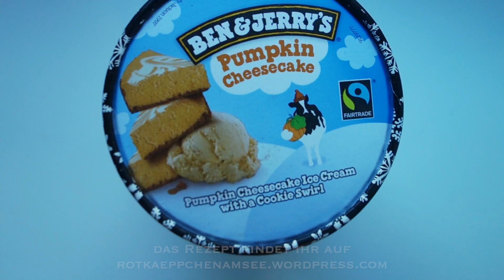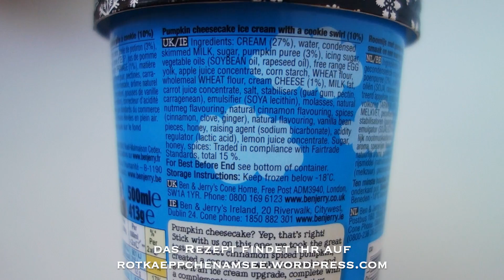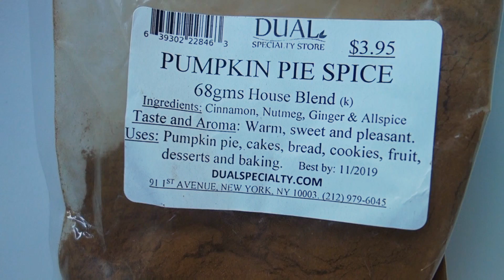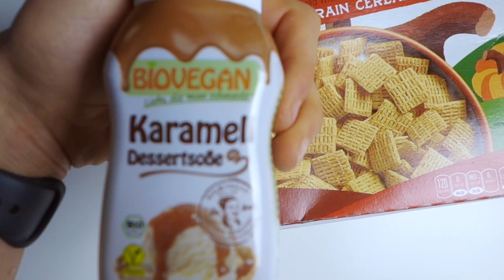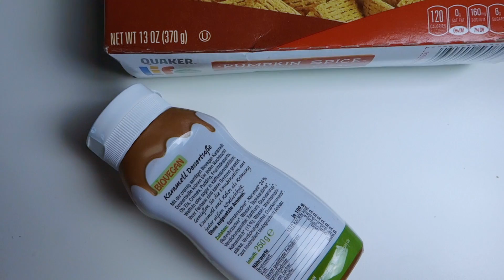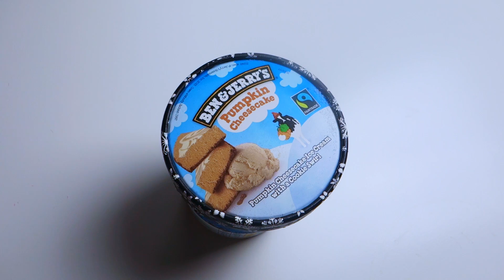Pumpkin Spice Eis Rezept - vegan oder mit Milch!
★ das Rezept findet ihr auf: rotkaeppchenamsee.wordpress.com

→ Code für die KoRo Drogerie für Erdnussmus und andere Nussmuße und Nüsse:  ROTKAEPPCHEN5

LINKS:
❤ Meine Eismaschine, Unold Profi
❤ Bindemittel:
❤ Eisbecher:
❤ Zuckerersatz:
❤ meine Küchenwaage: